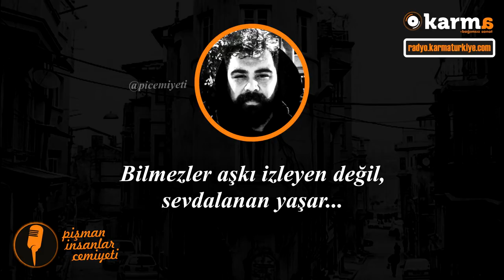Pişman İnsanlar Cemiyeti - Edebiyatçılar en çok onları yazarlar